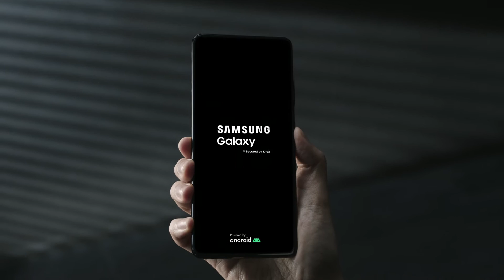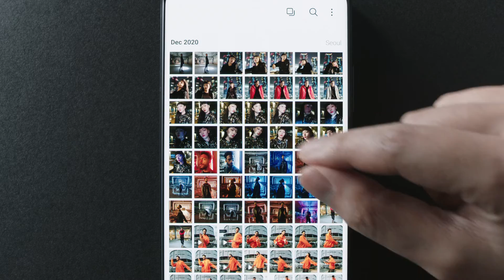Samsung Mobile Laos: Hands on Film Galaxy S21Ultra NoNarration Text